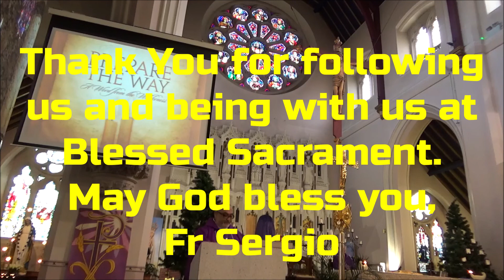8th December 2019 Fr Sergio's Homily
2nd Sunday of Advent 2019 at Blessed Sacrament Parish Church Aintree Liverpool.
Fr Sergio's Homily